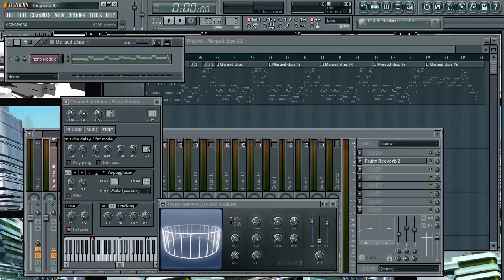Spieldose [Clean Piano version]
Tags;
dermrben, der, mr, ben, jcore, core, hardstyle, chill, fantasy music, fantasy, rollenspiel musik, my music, club music, club, studio,